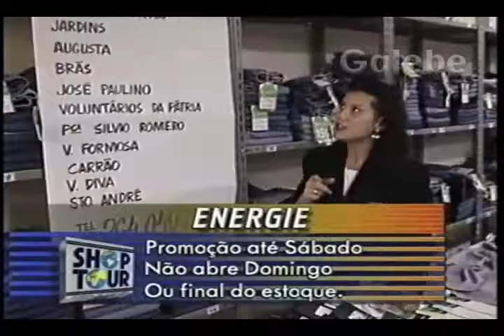ENERGIE DÉBORA GALEBE 19 03 1994